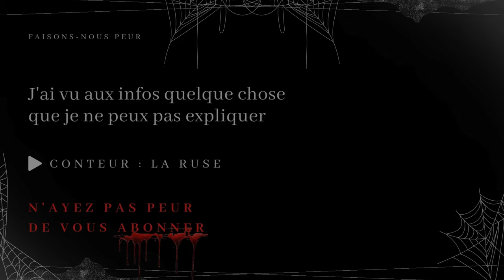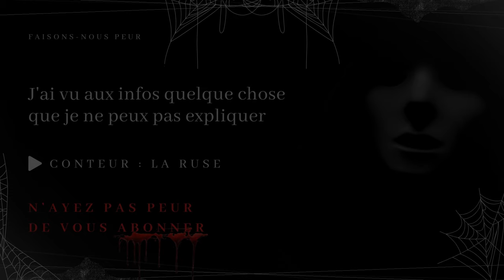Creepypasta FR - J'ai vu aux infos quelque chose que je ne peux pas expliquer (conte horreur FR)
😱 Faisons-nous peur 😨

"J'ai vu aux infos quelque chose que je ne peux pas expliquer"

✍️ Histoire --- Reddit/Nosleep
💡  Catégorie --- Creepypasta, Conte Horrifique, Histoire Horreur FR